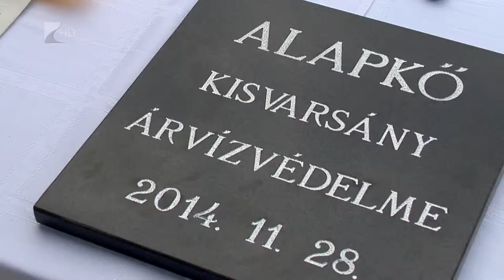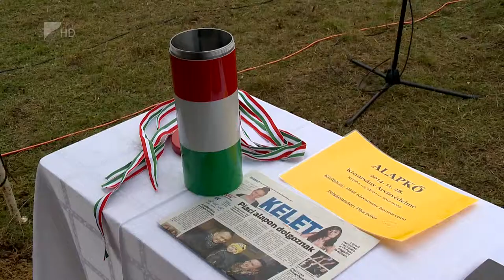Gát épül Kisvarsányban - Kölcsey Tv